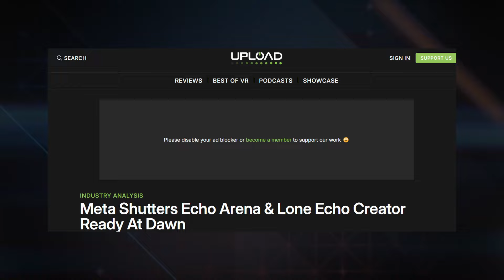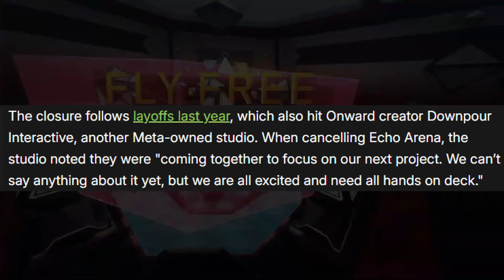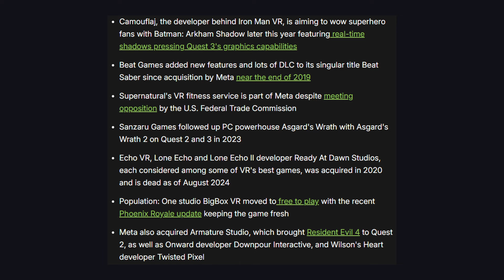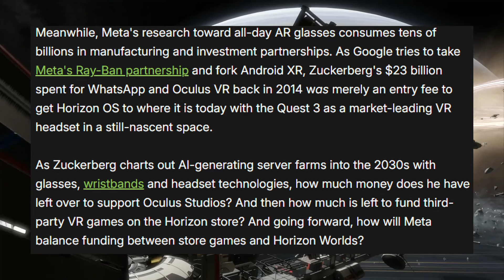It Actually Happened...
First It Was Echo VR Shutting Down, Now Its Ready At Dawn

Just so you know, anything you buy from the links, I earn a small commision, so thank you for supporting the channel :)